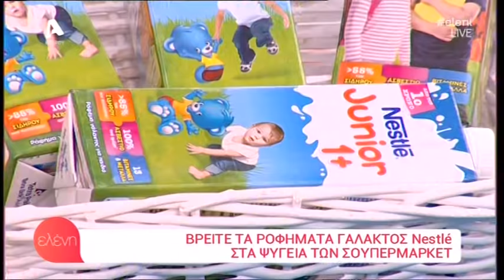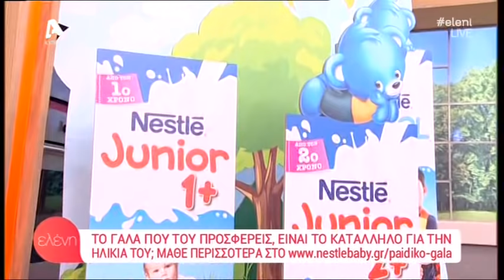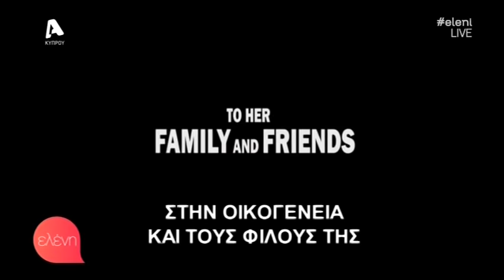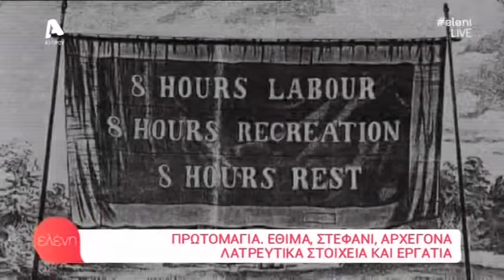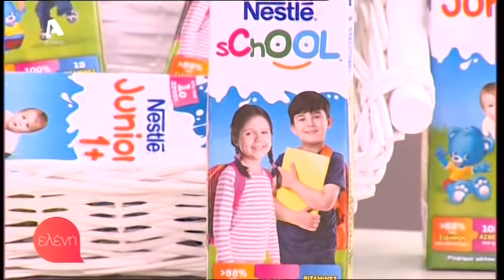"Ελένη" - (01/05/18) - Μαίρη Συνατσάκη